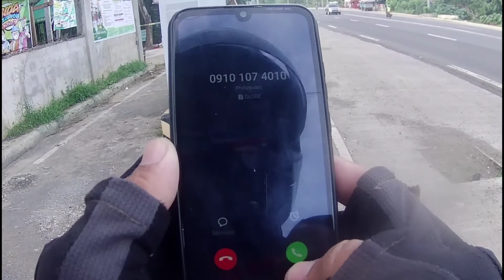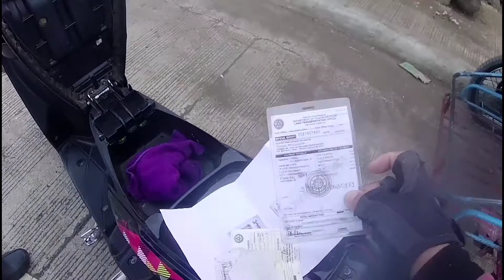mio sporty swap sa xrm 125 meet up toril davao city